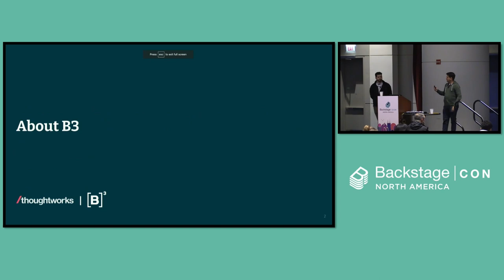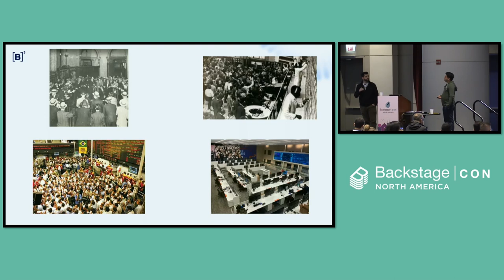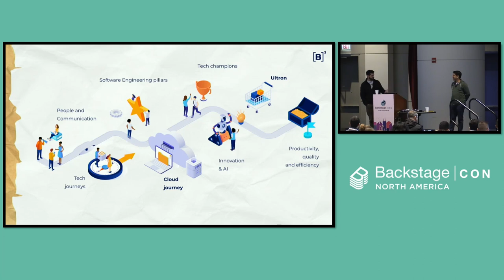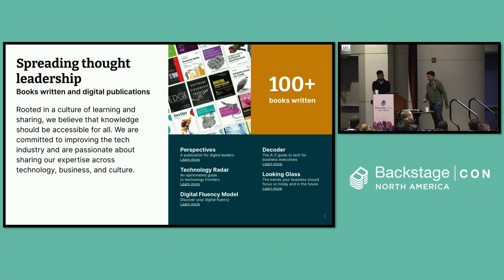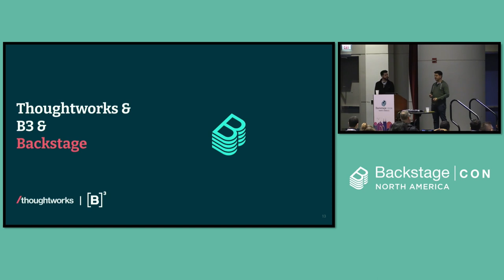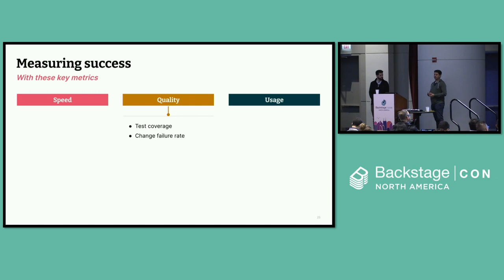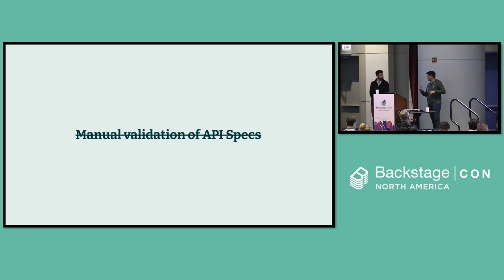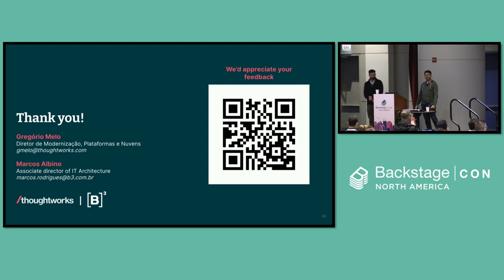How Brazil's Stock Exchange Is Building a Developer Self-... Gregório Melo & Marcos Albino Rodrigues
How Brazil's Stock Exchange Is Building a Developer Self-Service Platform with Backstage - Gregório Melo, Thoughtworks & Marcos Albino Rodrigues, B3

B3, ranked among the world's top 10 stock exchanges, has undertaken an ambitious project to enhance developer happiness and efficiency through the implementation of a robust platform, powered by Backstage. In this session, we will describe our experience introducing Developer Experience in a highly regulated environment. Join us as we explore the challenges and insights gained while fostering a company culture that aspires to be the preferred career destination for software engineers.